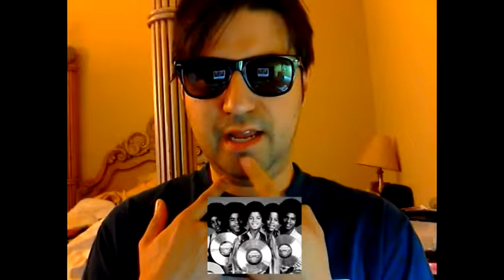Omar Chavez & The Curse of The Double Chin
The Chin behind the Chin.